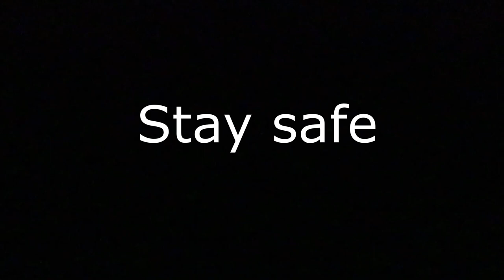Spending A Day At Home | Slow Living | Indian Silent Vlog | Basabi Lahiri